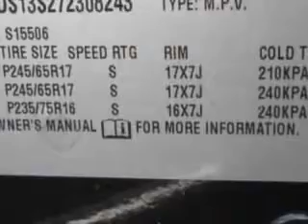2007 Chevrolet TrailBlazer Buyers Zone, Inc. West Palm Beach, FL 33405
Chevrolet TrailBlazer Imagine driving this Black Chevrolet Trailblazer LT 4dr SUV, equipped with a 6 Cylinder engine and an automatic transmission.

4115 South Dixie Highway
West Palm Beach, Florida 33405